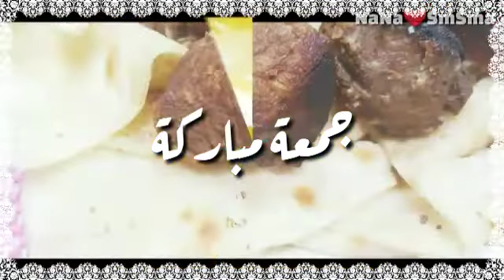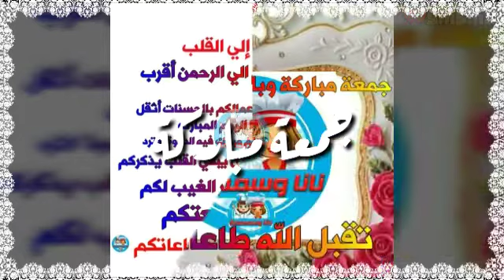جمعة مباركة علي كل حبايبي(صور مجمعة )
معايدة_الجمعه_ناناوسمسمع#141
جمعة مباركة معايدة بالجمعة
التفصيل  داخل الفديووارجو ان تنال اعجابكم مع تحيات